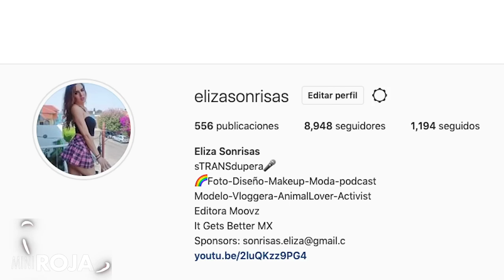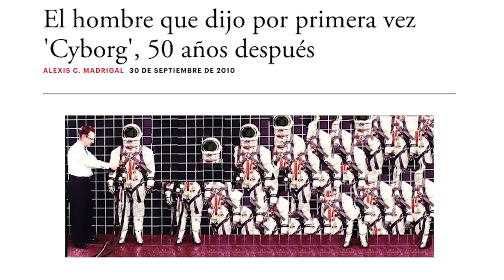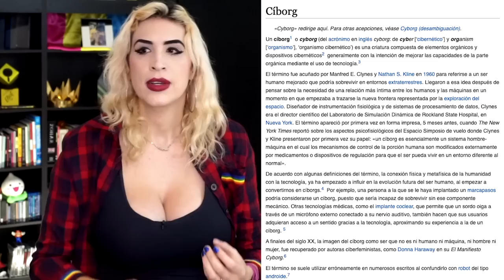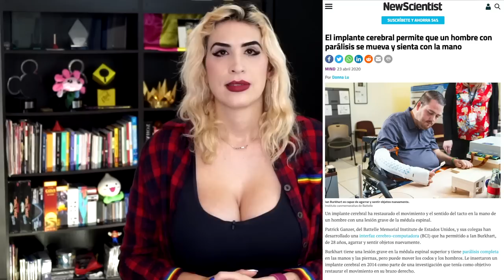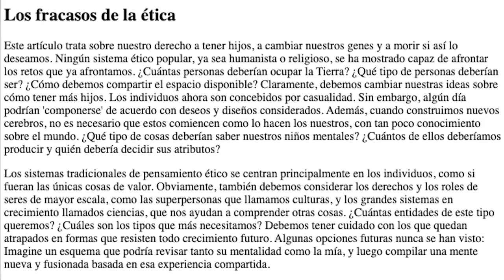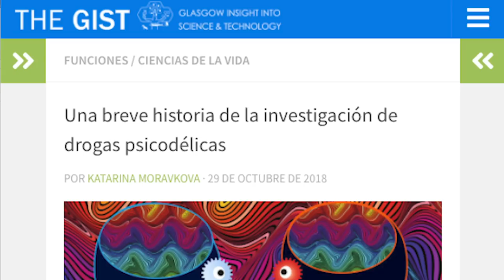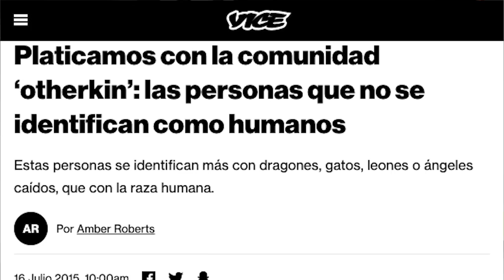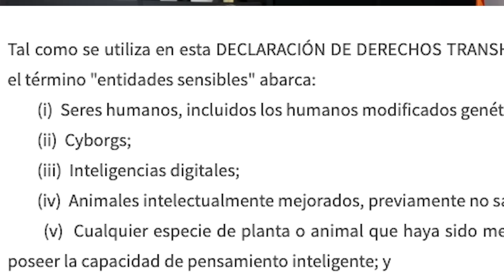Espérense a que Paty Navidad se entere de Neuralink, los chips cerebrales transhumanos /miniRoja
Lo que sí es verdad es que la gente transhumanista va a ser discriminada. Hasta por Paty Navidad caray.

Como si plasmarse un chip derecho al cerebro no fuera suficiente para traer preocupaciones encima.

De paso.. este tema lo discutimos en vivo en Roja, acá por si se lo perdieron